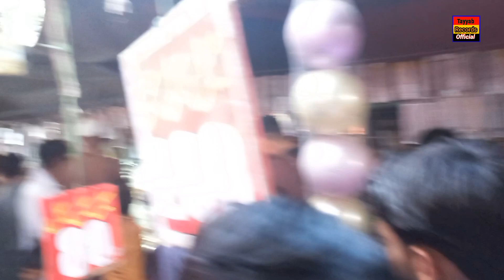Full video Pothwar mella●Dhool●toys shops●tehsil gujarkhan Festival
پوٹھوہار کے کھیل
پوٹھوہار کی ثقافت
پوٹھوہار کے رنگ
جھولے۔ میلہ ۔دکانے۔
like kejye